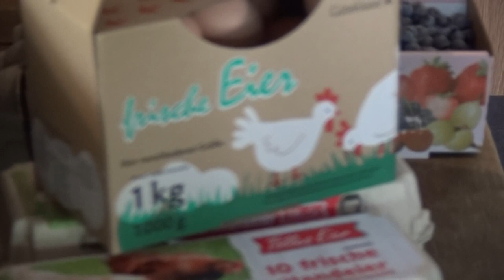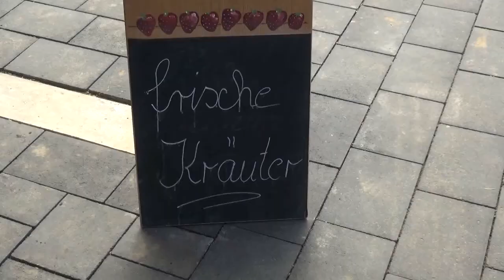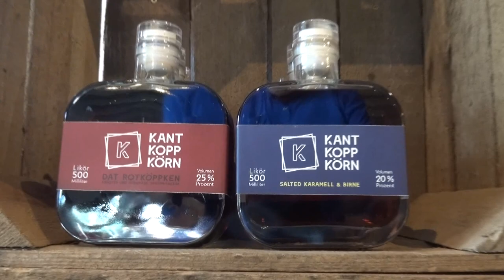Hofladen Tölle - wo Einkaufen zum Erlebnis wird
Ein neues Gebäude am Stadtrand Salzkottens machte uns neugierig. Beim Betreten des Hofladens der Eheleute Claudia und Karl-Josef Tölle kamen wir dann aus dem Staunen nicht mehr heraus. Neben den klassischen Produkten eines Hofladens wird hier ein breites Sortiment an schönen Dingen angeboten. Einfach ein Einkaufserlebnis.